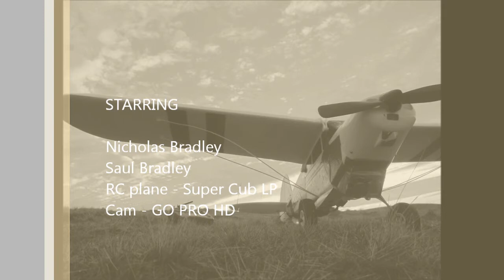Isle of Man Central Hills Aerial Footage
Manx Hills @ Twilight, on my way home from a cross country race I sneaked in a flight over the central manx fells.  Plane - Hobbyzone Super Cub LP BNF, Camera - Go Pro HD, TX - Spectrum dx6i. music by Orbital!